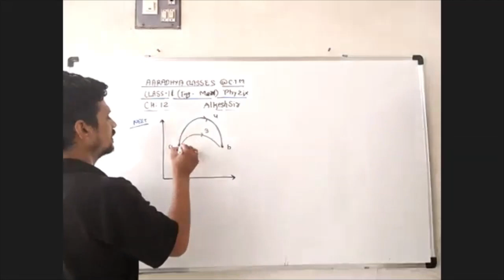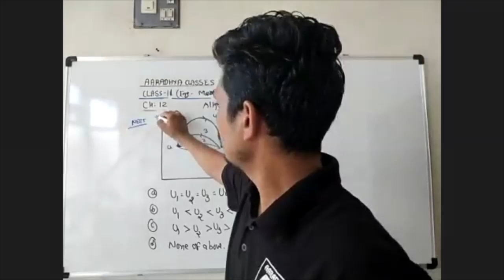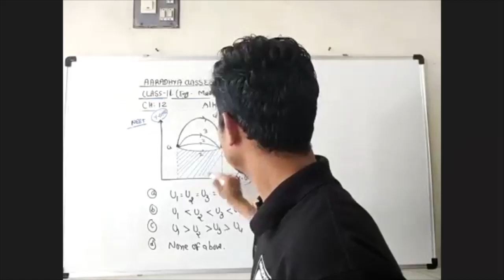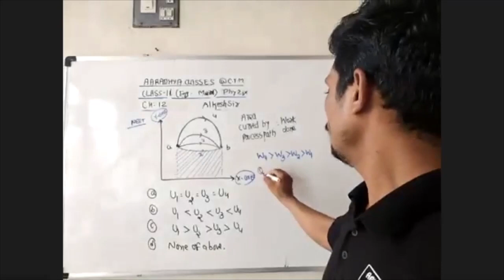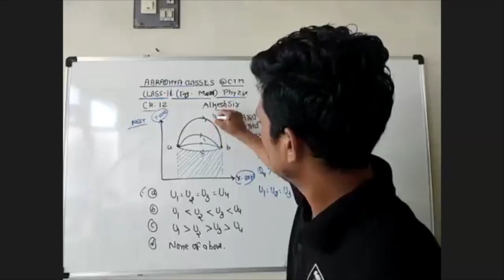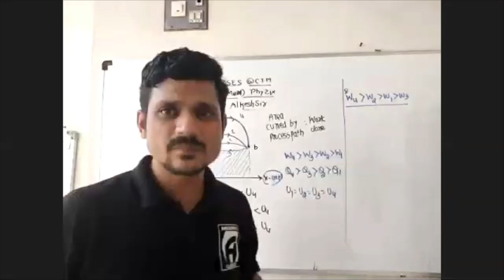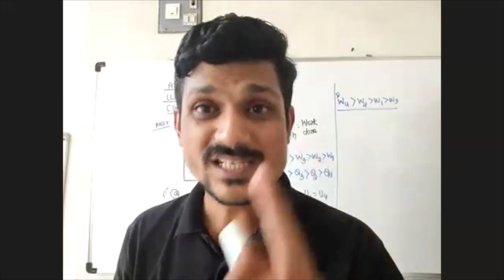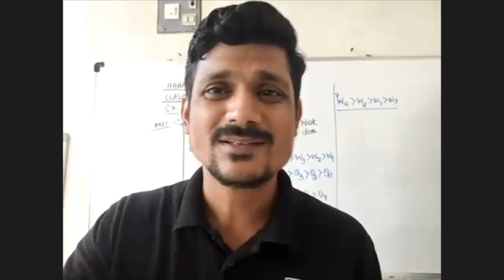CLASS 11 EM THARMO DAYANAMIC 2